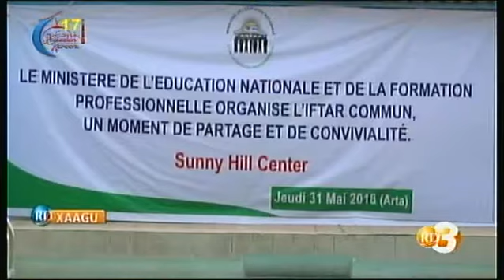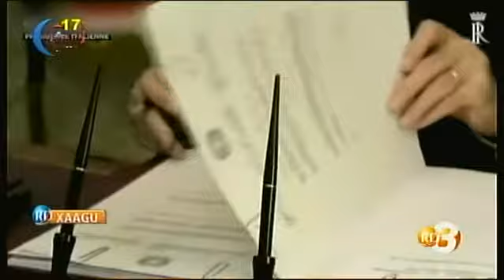RTD : Journal Afar du 01/06/2018